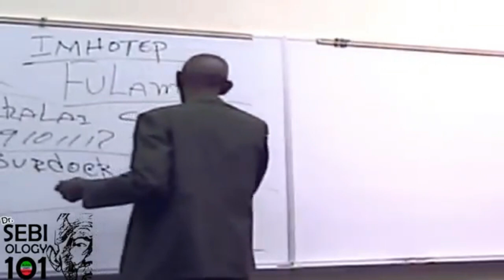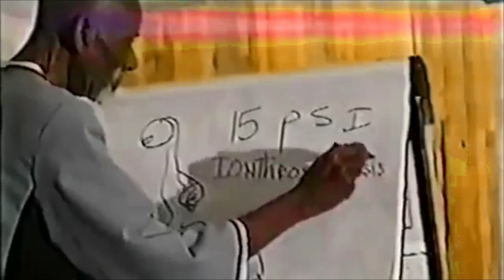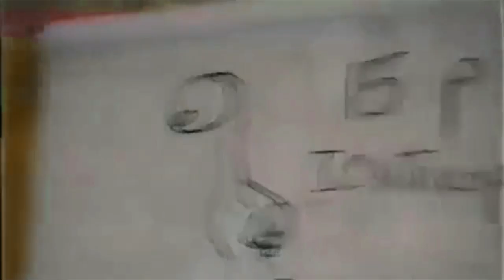DR SEBI TALKS SEA MOSS & THE AMAZING BENEFITS